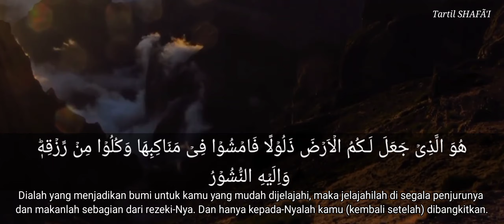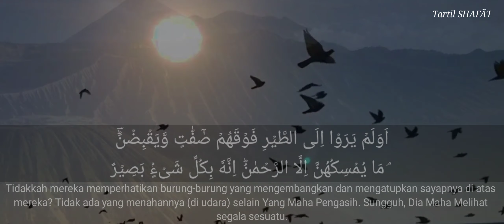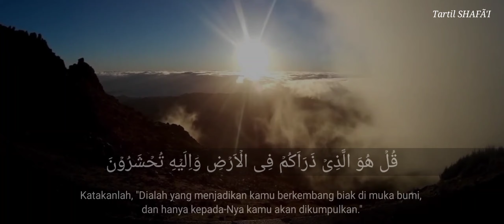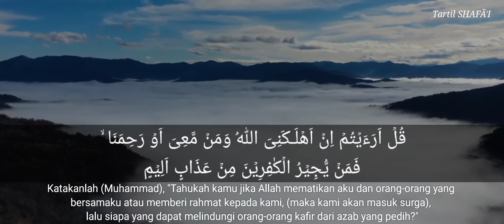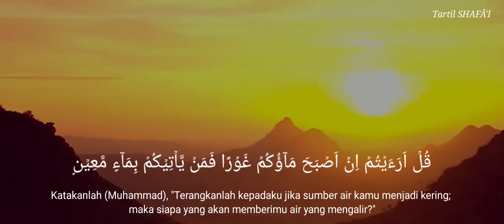QS. Al Mulk Ayat 13 - 30 سورة الملك | Masya'allah merdunya, hati menjadi adem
QS. Al Mulk Ayat 13 - 30  سورة الملك  | Tartil SHAFÃ'I

Jalsah Qu'raniyah As- Shafa
Tartil SHAFÃ'I
Surah Al Mulk Ayat 13-30

وَأَسِرُّوا قَوْلَكُمْ أَوِ اجْهَرُوا بِهِ ۖ إِنَّهُ عَلِيمٌ بِذَاتِ الصُّدُورِ ﴿ ١٣﴾
أَلَا يَعْلَمُ مَنْ خَلَقَ وَهُوَ اللَّطِيفُ الْخَبِيرُ ﴿ ١٤﴾
هُوَ الَّذِي جَعَلَ لَكُمُ الْأَرْضَ ذَلُولًا فَامْشُوا فِي مَنَاكِبِهَا وَكُلُوا مِنْ رِزْقِهِ ۖ وَإِلَيْهِ النُّشُورُ ﴿ ١٥﴾
أَأَمِنْتُمْ مَنْ فِي السَّمَاءِ أَنْ يَخْسِفَ بِكُمُ الْأَرْضَ فَإِذَا هِيَ تَمُورُ ﴿ ١٦﴾
أَمْ أَمِنْتُمْ مَنْ فِي السَّمَاءِ أَنْ يُرْسِلَ عَلَيْكُمْ حَاصِبًا ۖ فَسَتَعْلَمُونَ كَيْفَ نَذِيرِ ﴿ ١٧﴾
وَلَقَدْ كَذَّبَ الَّذِينَ مِنْ قَبْلِهِمْ فَكَيْفَ كَانَ نَكِيرِ ﴿ ١٨﴾
أَوَلَمْ يَرَوْا إِلَى الطَّيْرِ فَوْقَهُمْ صَافَّاتٍ وَيَقْبِضْنَ ۚ مَا يُمْسِكُهُنَّ إِلَّا الرَّحْمَٰنُ ۚ إِنَّهُ بِكُلِّ شَيْءٍ بَصِيرٌ ﴿ ١٩﴾
أَمَّنْ هَٰذَا الَّذِي هُوَ جُنْدٌ لَكُمْ يَنْصُرُكُمْ مِنْ دُونِ الرَّحْمَٰنِ ۚ إِنِ الْكَافِرُونَ إِلَّا فِي غُرُورٍ ﴿ ٢٠﴾
أَمَّنْ هَٰذَا الَّذِي يَرْزُقُكُمْ إِنْ أَمْسَكَ رِزْقَهُ ۚ بَلْ لَجُّوا فِي عُتُوٍّ وَنُفُورٍ ﴿ ٢١﴾
أَفَمَنْ يَمْشِي مُكِبًّا عَلَىٰ وَجْهِهِ أَهْدَىٰ أَمَّنْ يَمْشِي سَوِيًّا عَلَىٰ صِرَاطٍ مُسْتَقِيمٍ ﴿ ٢٢﴾
قُلْ هُوَ الَّذِي أَنْشَأَكُمْ وَجَعَلَ لَكُمُ السَّمْعَ وَالْأَبْصَارَ وَالْأَفْئِدَةَ ۖ قَلِيلًا مَا تَشْكُرُونَ ﴿ ٢٣﴾
قُلْ هُوَ الَّذِي ذَرَأَكُمْ فِي الْأَرْضِ وَإِلَيْهِ تُحْشَرُونَ ﴿ ٢٤﴾
وَيَقُولُونَ مَتَىٰ هَٰذَا الْوَعْدُ إِنْ كُنْتُمْ صَادِقِينَ ﴿ ٢٥﴾
قُلْ إِنَّمَا الْعِلْمُ عِنْدَ اللَّهِ وَإِنَّمَا أَنَا نَذِيرٌ مُبِينٌ ﴿ ٢٦﴾
فَلَمَّا رَأَوْهُ زُلْفَةً سِيئَتْ وُجُوهُ الَّذِينَ كَفَرُوا وَقِيلَ هَٰذَا الَّذِي كُنْتُمْ بِهِ تَدَّعُونَ ﴿ ٢٧﴾
قُلْ أَرَأَيْتُمْ إِنْ أَهْلَكَنِيَ اللَّهُ وَمَنْ مَعِيَ أَوْ رَحِمَنَا فَمَنْ يُجِيرُ الْكَافِرِينَ مِنْ عَذَابٍ أَلِيمٍ ﴿ ٢٨﴾
قُلْ هُوَ الرَّحْمَٰنُ آمَنَّا بِهِ وَعَلَيْهِ تَوَكَّلْنَا ۖ فَسَتَعْلَمُونَ مَنْ هُوَ فِي ضَلَالٍ مُبِينٍ ﴿ ٢٩﴾
قُلْ أَرَأَيْتُمْ إِنْ أَصْبَحَ مَاؤُكُمْ غَوْرًا فَمَنْ يَأْتِيكُمْ بِمَاءٍ مَعِينٍ ﴿ ٣٠﴾